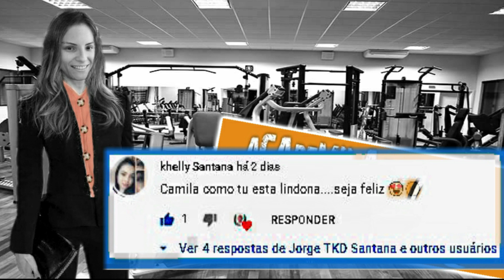CAMILA CARVALHO SEU COMENTÁRIO DESAFIO DE KELLY COSTTA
Vivendo em um tempo de grandes dificuldades
precisamos manter a nossa mente
distante de noticias desagradáveis. Nesse vídeo você irá assistir breve argumentos sobre  alguns comentário do vídeo  de Camila Carvalho O DESAFIO DE Kelly Costta para eu produzir e postar 3 ou mais vídeos em um mesmo dia.
DETALHE ?
 UM DIA TEM 24 horas
 Cumprirei  este desafio se até amanhã AS 22:35 h
eu conseguir publicar ao menos mais dois kkkk.
É Isso Kelly ?
FICA A PERGUNTA : Tem mais alguém aí pra desafiar ?
BASTA FAZER COM A KELLY
Gravar em vídeo e me enviar pegando meu  Zap
através de meu INSTAGRAM .